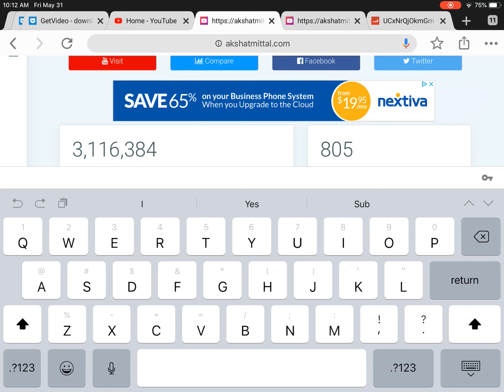Deunta Cisse Hits 6,000 Subscribers Yesterday Morning